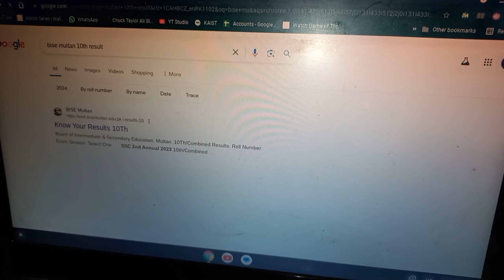Hadee ka Matric ka RESULT aa gaya || Kitnay number aae?? 🧐🧐